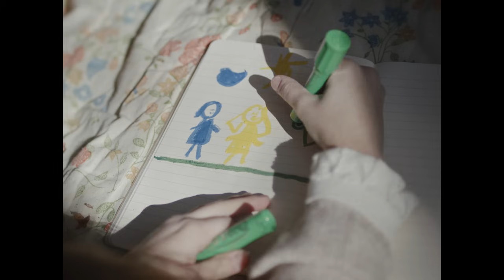Bernadett - Anya bújj mellém | A DAL 2023 (Official Video)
Executive Producer: Farkas Béla

Dalszerző: Boda Bernadett
Hangszerelés: Grosz Arthur, Johnny K. Palmer, Boda Bernadett
Mix/Master: Grosz Arthur (LuminArt Music Production)
Zongora felvétel: Kurina Tomi (TomTom Studio)

Rendezte & Vágta: Szövényi-Lux Balázs
Gyártásvezetö: Johnny K. Palmer
DOP: Vincze Alina
Setdesign: Barta Borbála
Focuspuller: Polai Kristóf
Fővilágosító: Jászai Martin
Colorgrading: Skublics Gergely
Bestboys: Harsányi Bertold, Lakatos Márk
Styling: Paksi Éva

Smink&Haj: Barabás Sz. Mariann
Szereplök: Tóth Enikő, Medeg Sára Virág
Werk video: Takács Máté
Werk képek: Kollár Bálint

Dalszöveg//

Apa várj, hová mész
Nem látod hogy kellesz?
Anya sír, mondd miért kell ez?
Neked mégsem, nem elég amit látsz…
Apa várj, gyere vissza!
Gyere nézd hogy mit vesztesz,
neked nem számít ez sem?
De már látom nem elég amit látsz.

Anya bújj mellém
Úgy félek hogy fázol, oly hűvősnek látszol
Csak bújj mellém
Gyere gyógyits meg engem
Mert én megrekedtem
Anya bújj mellém

Apa várj, gyere nézd
Milyen szép ember lettem
Neked mégsem kellettem
De már látom, te sem érted amit látsz
De Apa várj, én megbocsátok!
Az én szívem tiszta s már nem nézek vissza
Úgy látom, kicsit fáj most amit látsz

Anya bújj mellém
Csak bújj mellém
Mert én megrekedtem
Anya bújj mellém
Csak bújj mellém
Gyere gyógyuljunk ketten
Mert én megrekedtem
maradj ébren még
Mondd hogy szép lesz a reggel
Hogy az álmom ne vedd el
Anya bújj mellém